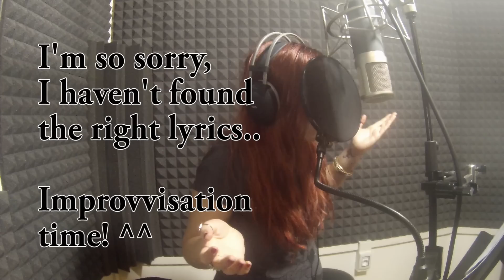DISNEY CHARACTERS' NATIONALITIES Pt.1 by KeyKo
Recorded by Dani Galenda at Feel Good Recording Studio.

So sorry about  my bad pronunciation..but I had a lot of fun and I hope you like it ;)

KeyKo